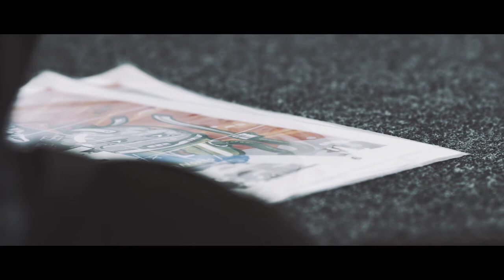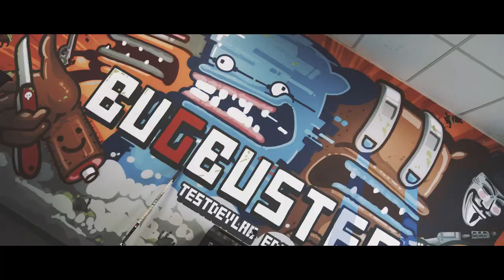Making of BugBusters graffiti @ TestDevLab Riga office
Something super awesome happened in our Riga office one weekend! KIWIE himself came with a ton of spray cans and painted one of our walls. The message is clear - your software has bugs in it and we will find and squash them!